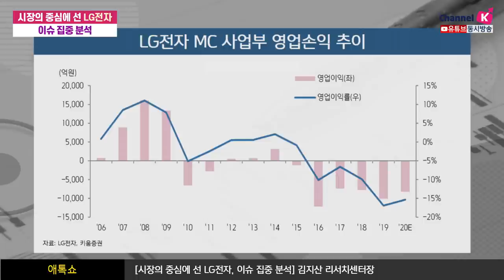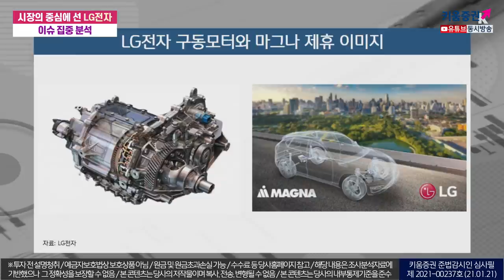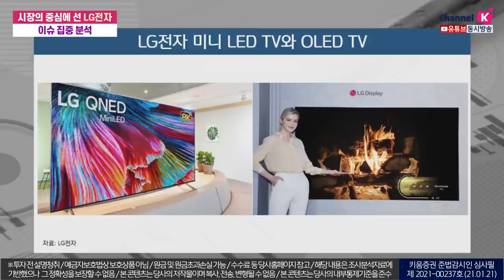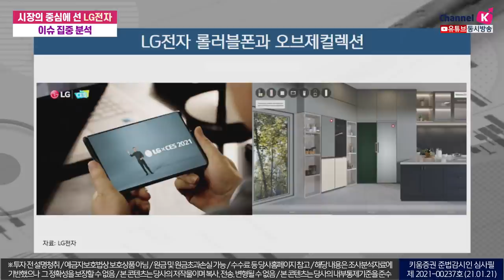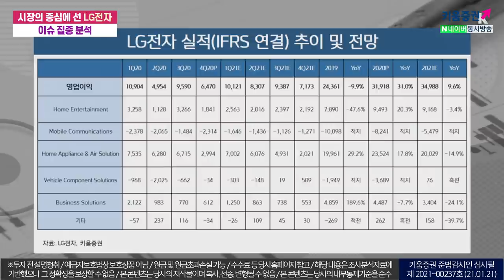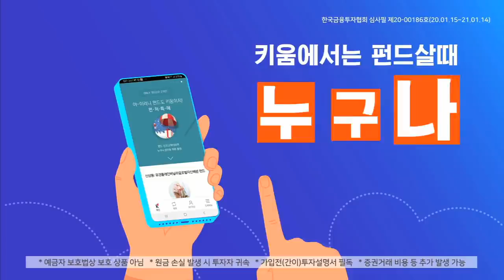찐.엘.빠에게 듣는다! 시장의 중심에 선 LG전자..스마트폰 사업 철수 가능성? (애톡쇼.주식투자/21.01.21)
LG전자의 스마트폰 사업 철수 가능성?
스마트폰 사업 철수 가능성 공론화, 고질적인 스마트폰 리스크 해소 기대하며 환영
스마트폰 사업 한계 상황 도달, 15년 이후 6년간 4조 7천억원 영업적자
프리미엄 입지 축소: 벨벳, 윙 판매 저조, 남은 카드 롤러블 30만대, 5G 시장 정점 지나
ODM과 중저가폰 사업 의미: ODM 70%까지 확대, 프리미엄 브랜드 훼손 우려​
LG전자 전기차 부품 사업, 마그나와 합작법인 설립 발표
마그나 고객 기반 통한 신규 고객 확보​
​전기차부품 통합 솔루션 역량 확보
​CES 2021에서 마그나 CEO는 LG전자와 함께 모빌리티 전 분야 공략하겠다고 표방​
강병욱&김주연 채널K 앵커​, 김지산 키움증권 리서치센터장